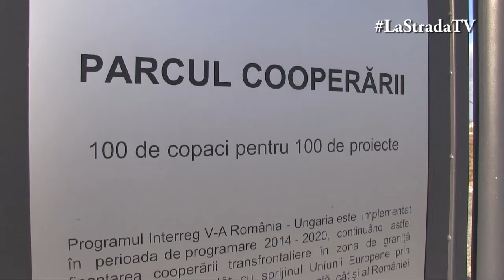Parcul Cooperării PECICA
100 de copaci pentru 100 de proiecte de succes, în Parcul Cooperării de la Ferma de Bivoli Pecica!
Interviu: Petru Antal, primar Pecica